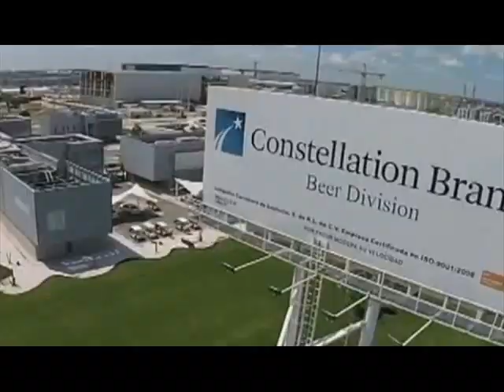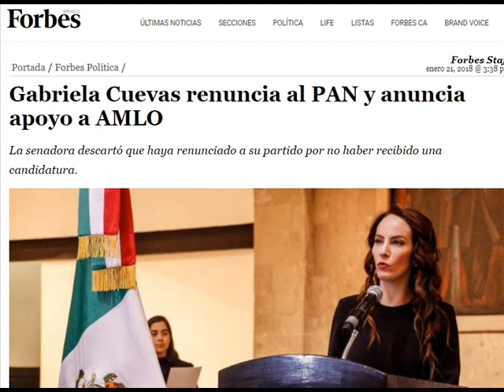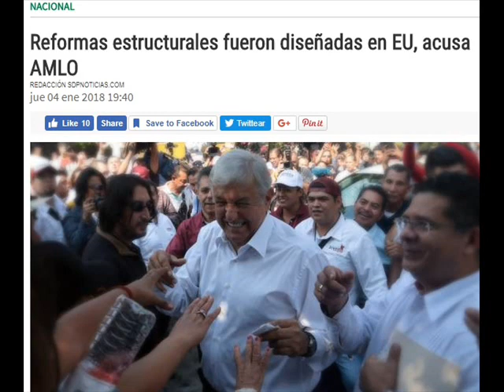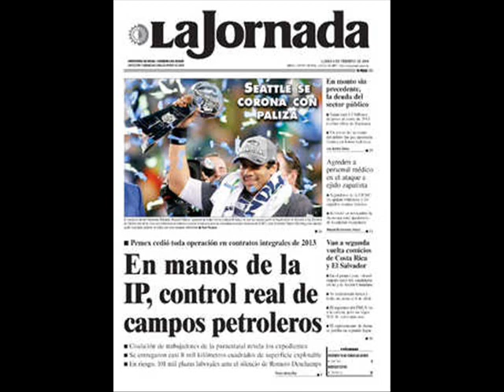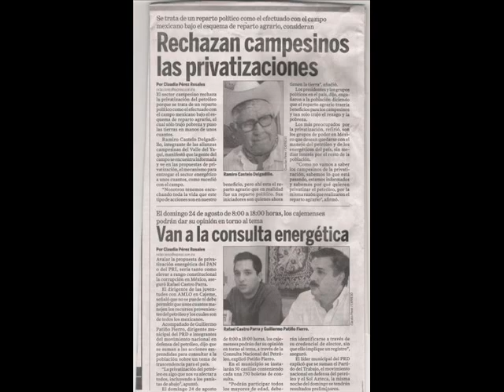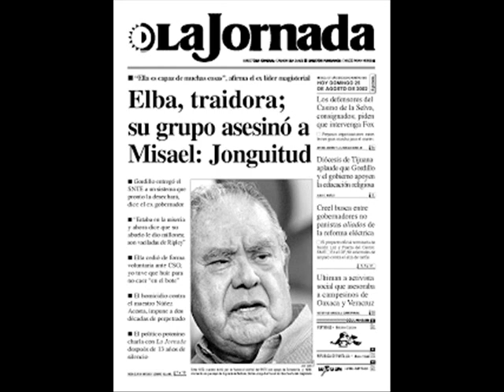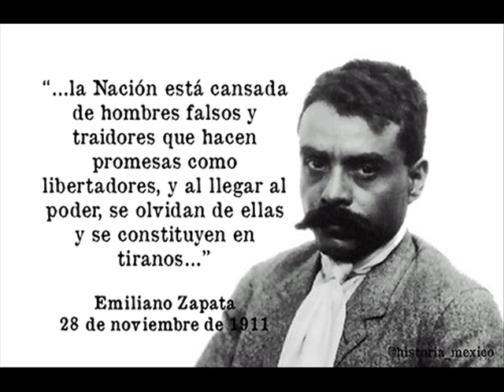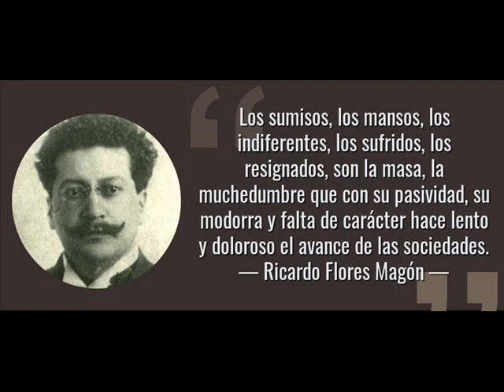Meade desesperado no levanta, Mexicali en Resistencia por el Agua, Gabriela Cuevas a Morena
Desafuero, entrevista de Gabriela Cuevas con Ciro gomez Mierda y la basura panista de Jorge Alberto Lara Rivera, minuto  48: 22 seg parte del Documental  ¿Quien es el Señor Lopez? De Luis Mandoki

Entrevista a Gabriela Cuevas en Excélsior sobre como alaba las reformas estructurales minuto 8:31 seg.

IMPUNIDAD: MISAEL NÚÑEZ ACOSTA, YA SON MUCHOS AÑOS DE SU ASESINATO Y LO MANDO ASESINAR ELBA ESTHER GORDILLO.